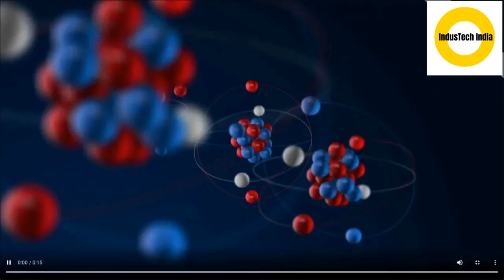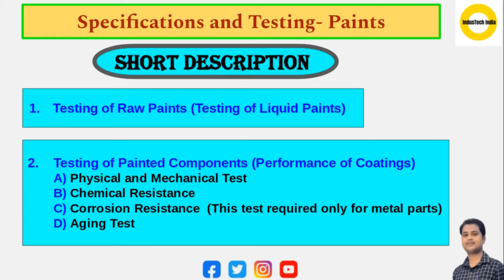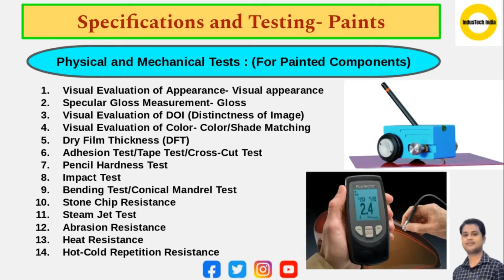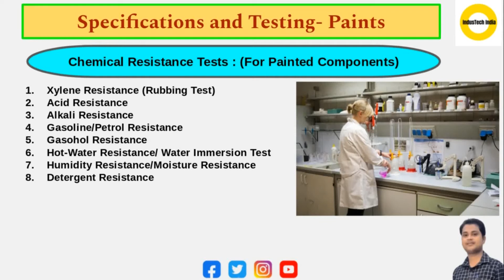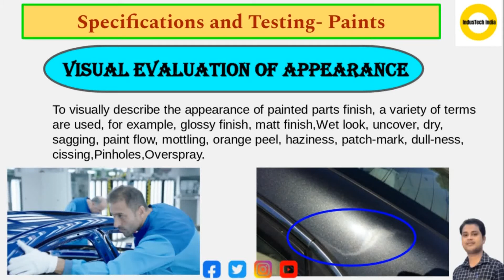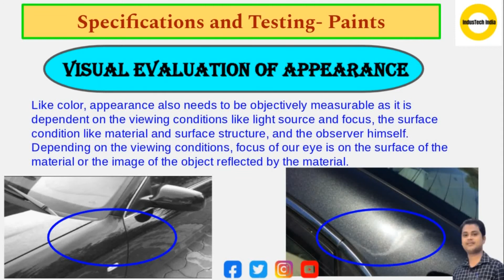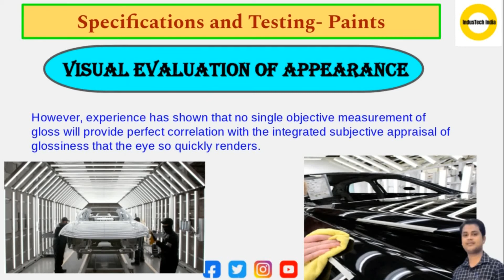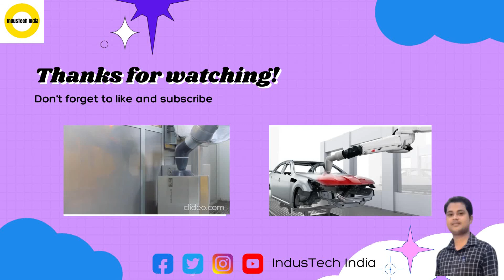Specifications and Testing ll Coatings Performance Test lI 🔥🔥 Evaluation of Visual Appearance ll🔥🔥🔥🔥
नमस्कार दोस्तों।

आज के इस video में हम देखेंगे Painted Parts Testing (Performance of Coatings), Visual Appearance of Painted Components के बारे में ।